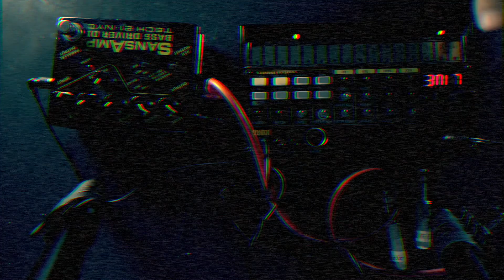Heavenly Mysteries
Archetypal entities
Memories held in DNA for centuries
Symbiotic species
Each and every personality
A parody of a parody of a parody